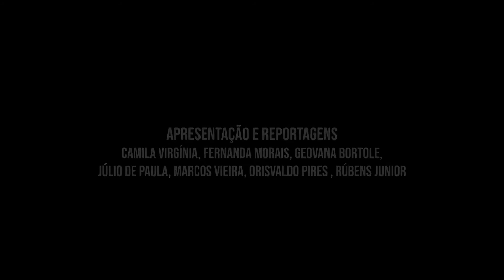07.02.20 - Câmara em Ação - Boletim 016